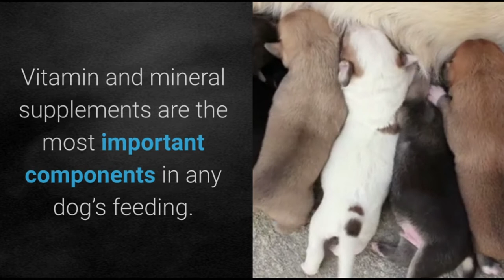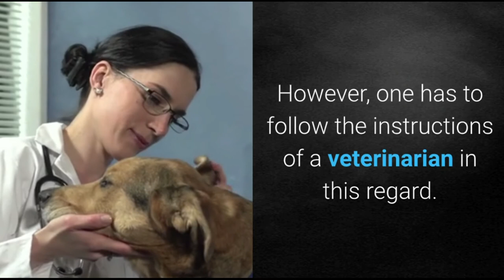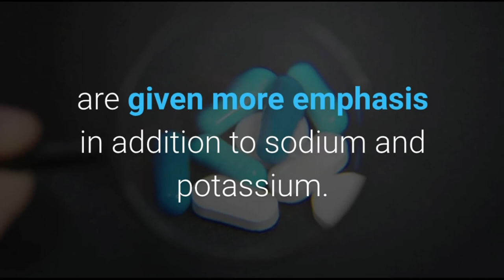|| Necessary Vitamins and Minerals for Dogs - Dog Health care Ep. 3 ||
This video talks about all the necessary vitamins and minerals a dog needs. How to feed necessary vitamins ? Where to find them ? All questions answered in this video, So watch this video to know how to give a better health care to your dog.